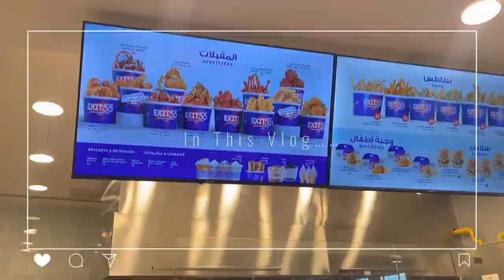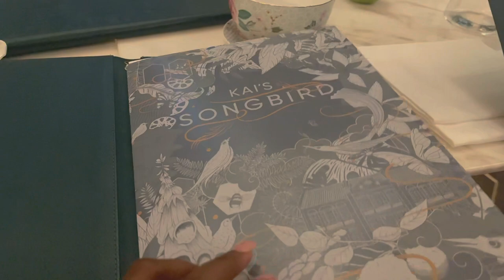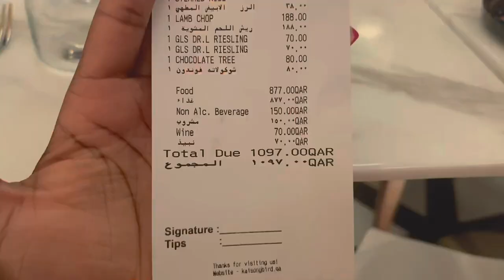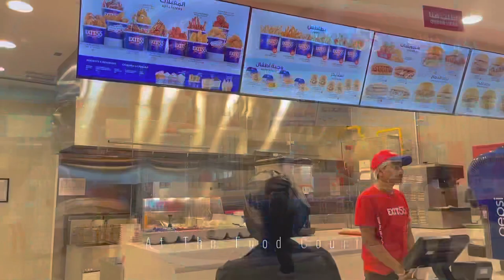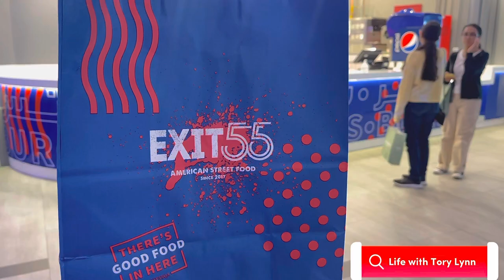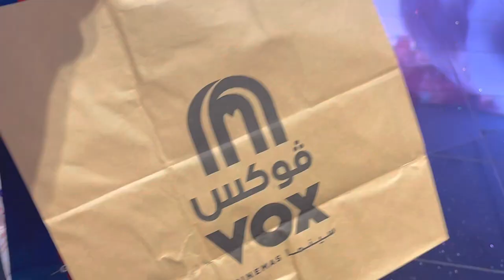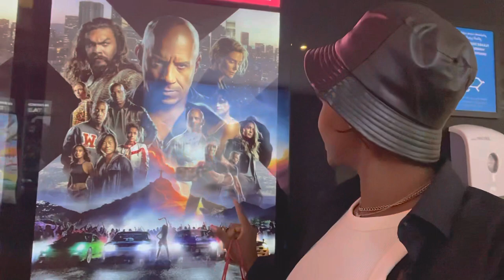VLOG | Date Night At Kai Song Bird in Doha | Fine Dining and Movie date [ Fast & Furious]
Outfit Details
Orange suit from - New Yokers
Top - BERSHKA
Shoes- Max
Bag - H&M